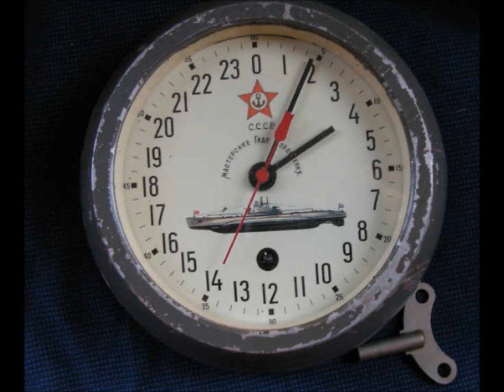Обращение товарища Прежнего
Обращение Л.И. Прежнего к российскому народу в связи с 30-летием со дня его смерти